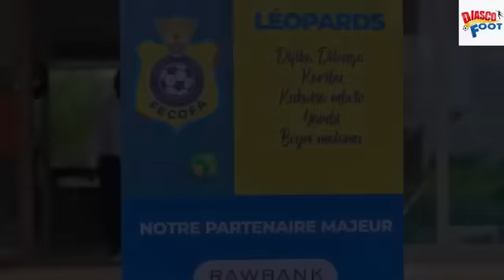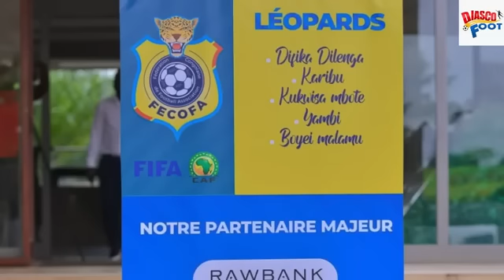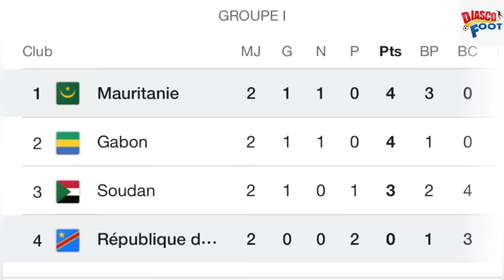RDC vs MAURITANIE 19 LÉOPARDS ONT DÉJÀ REJOINT SEBASTIEN DESABRE À LUBUMBASHI